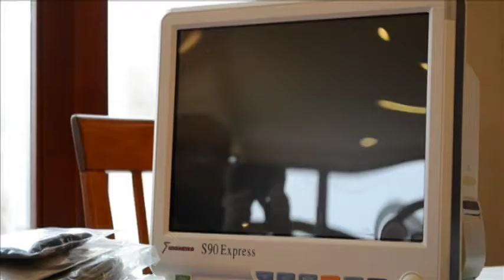Életmentő monitor Kölcsey Tv